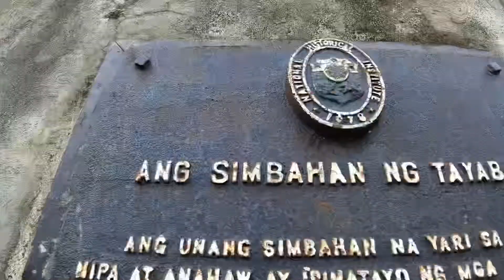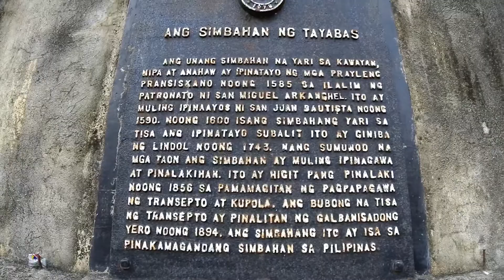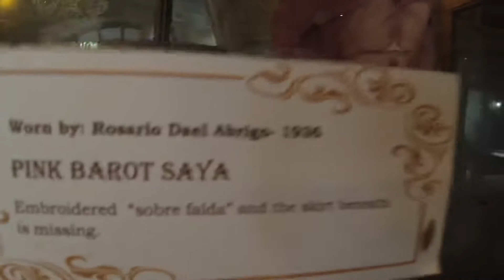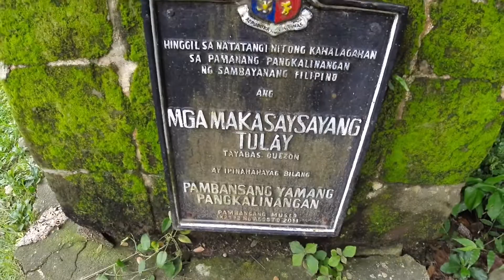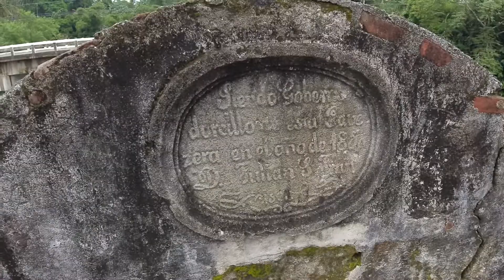Quick tour ll Tayabas City Quezon Province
Taken with DJI osmo action.